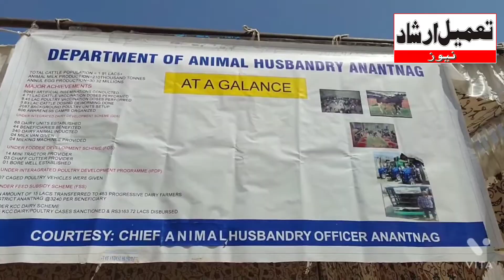Tribal Sub-Plan; Single Cow Dairy Unit Distribution Held At Anantnag